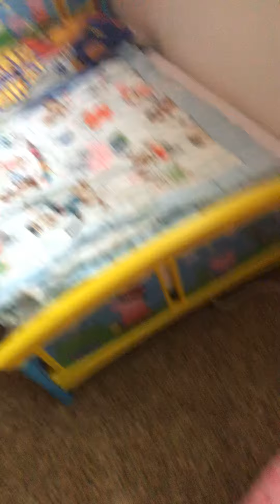Big Girl Bed